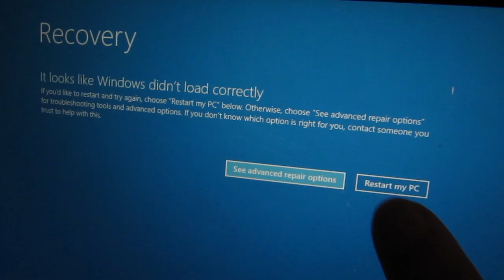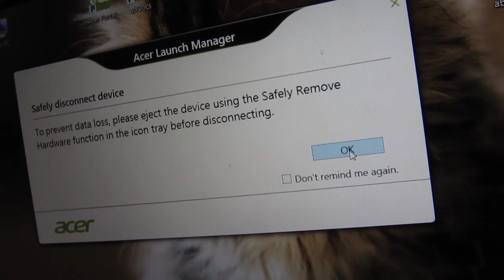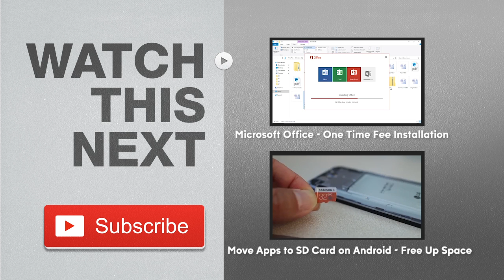Acer Aspire Switch 10 Won't Turn On - How to Reset Fix and Restart Laptop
On my Acer Aspire Switch 10 laptop, I just ran into a problem with it not turning on. There’s actually another issue I found as you’ll see later in the video but I’m not completely sure if both problems are related or not. So when I hit the power button, nothing happens. I noticed that the power light is not on even though it’s plugged in. But when I unplugged then plugged it back in, the power light came back on.

This is the second Switch 10 I own that has had this problem. I’ve read online people using different button combinations that worked. You might see various dialogue screens show up after this reset. After logging in, this is where I found my next problem. As soon as I connected the keyboard, the computer would shut off. I reset the computer several times and each time it would shut off as soon as I connected the keyboard. When it’s connected, the reset trick wouldn’t work. The only way I could reset the laptop was without the keyboard.

I did manage to get the computer to stay on for a little bit when the computer was only open part way. But when I opened it up more, it shut off again. This led me to believe that this new problem was in the hinge. For a week I couldn’t figure this out. Then one day I started flexing the hinge and opening the laptop as far as it could go. It was then I was able to keep the laptop on while connected to the keyboard. The flexing must’ve twisted something back in place. I think the keyboard was triggering sleep mode or something. But it all seems to be working now.

Not sure if this solves your problem but hopefully you were able to pick up some tips to help you with your Switch 10.

Canon EOS M6
Canon EF-M 22mm f/2 Lens
Tokina 11-16mm Wide Angle Lens
Fotodiox EF to EOS M Lens Adapter
Comica CVM-WM300A Wireless Microphones
Aputure Amaran AL528W LED Light
Kamerar SD-1 Camera Slider
Manfrotto Aluminum Tripod
AVermedia Game Capture Module